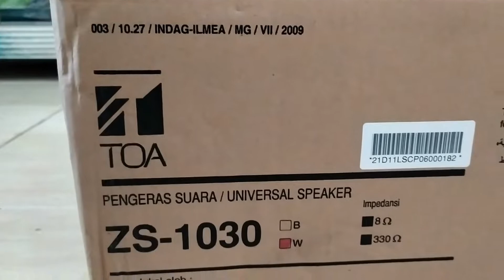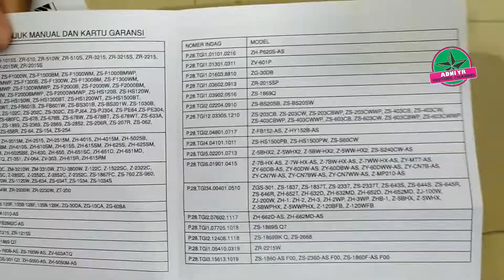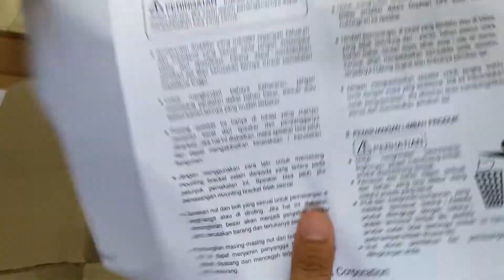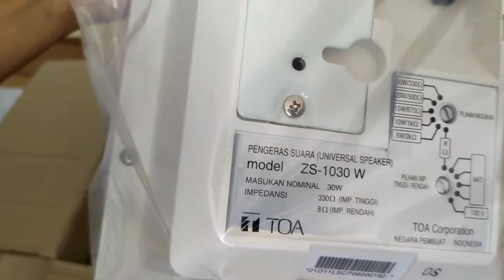UNBOXING DAN REVIEW SPEAKER TOA ZS-1030 TERBARU 2021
UNBOXING DAN REVIEW TOA ZS-1030
TOA ZS-1030 adalah pengeras suara yang dapat digunakan di ruangan tertutup seperti, masjid, musolah atau bisa juga untuk di cafe. TOA ZS-1030 merupakan produk indonesia yang tidak diragukan lagi kualitasnya karena memang produk ini sudah banyak yang memakainya.
Bagi temen-temen yang mempunyai rencana ingin membeli pengeras suara alangkah baiknya simak dulu video ini untuk melihat spesifikasinya agar tidak salah pilih dikemudian hari.

Terima Kasih